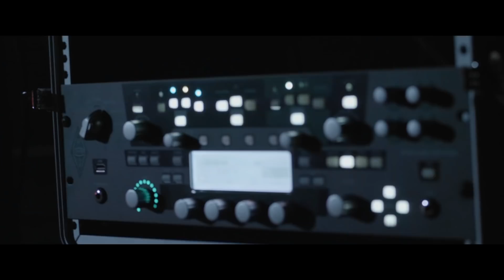HERETIC A.D. - BAIT [OFFICIAL MUSIC VIDEO] (2019) SW EXCLUSIVE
EP: Altered Egos
Releases: March 8, 2019
Genre: Deathcore
Location: Oxnard, California

Lyrics:
We are all bait
You are all snakes
You are all fakes

I won’t prevail, so I bow in it’s honor
Towered high by the anxiety
No control, I feel sick, time ticks
Exploding on me like a pile of bricks
Leaking my brain into trauma
Defenseless I carry on to see that I will fail

I will fail

This is the end of times
We are the puppetry
No will to fucking choose
Hang us all by the noose

Crucify me on the cross and let me fucking burn
When will you learn this games America
This is wreckless
This is our faith
nothing will change
This is wreckless

Drag us by the fucking strings
Split our fucking teeth
We are just a piece of meat

Hook the inner cheeks
hang us by our broken feet

Die for fuck sakes

By the noose

Recorded, Mixed, and Mastered by Randol Moreno
Music Video Shot by @Deraedits
Music Video Edited by @SmokeOneFilms